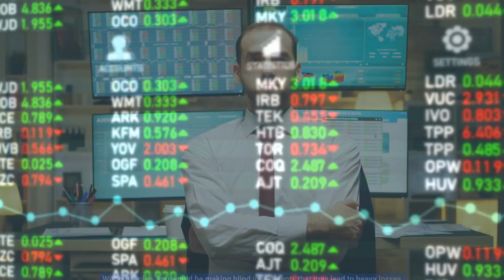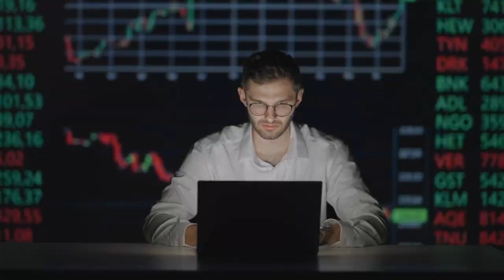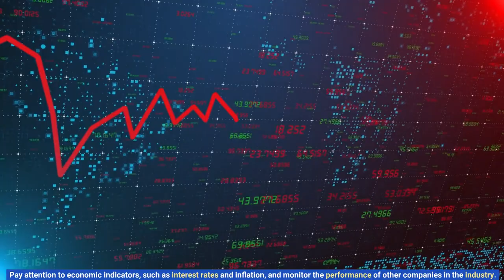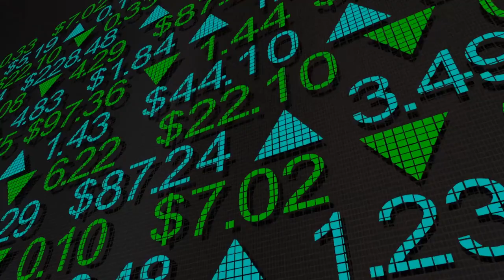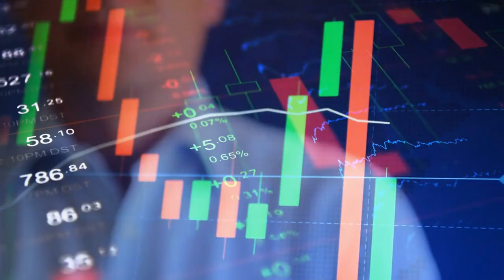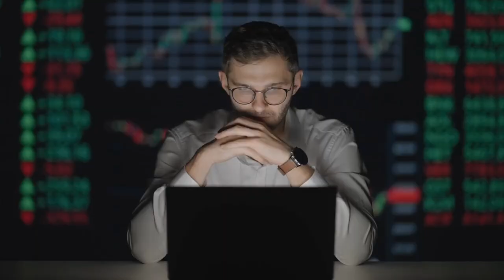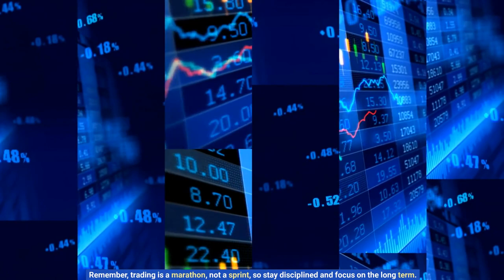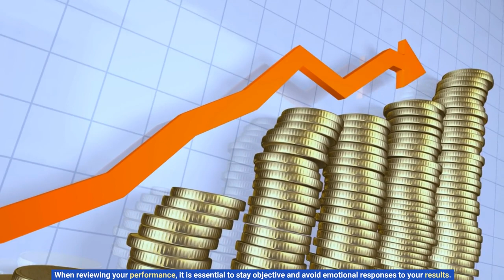Top 5 Proven Secrets to be Successful in Stock Market | Become successful with Trading Stocks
Hello, Everyone👏 Welcome to the "Finance Sense" Channel.  I'm back with another amazing video. Today, I'll be talking about a fascinating topic. In this, we are going to The Top 5 Proven Secrets to be Successful in Stock Market | Become successful with Trading Stocks

🔯While there are no guaranteed secrets to success in the stock market, here are five proven strategies that can increase your chances of achieving success:

⚡Educate Yourself: Invest time in learning about the stock market, its dynamics, and various investment strategies. Familiarize yourself with fundamental and technical analysis, financial statements, valuation metrics, and market trends. Continuously expand your knowledge through books, courses, online resources, and by studying successful investors.

🏆Develop a Solid Investment Plan: Create a well-thought-out investment plan that aligns with your financial goals, risk tolerance, and time horizon. Define your investment objectives, asset allocation, and diversification strategy. A clear plan helps you stay focused and disciplined, reducing the chances of making impulsive decisions based on emotions.

🟨Top 5 Advantages of Index Funds You Don't Want to Miss | Safe & Long Term Index Funds

🛳Conduct Thorough Research: Before investing in any stock, conduct thorough research on the company, its financials, competitive landscape, industry trends, and future prospects. Analyze key metrics such as revenue growth, profitability, debt levels, and management competence. Consider both qualitative and quantitative factors to make informed investment decisions.

☣Practice Risk Management: Implement risk management techniques to protect your capital and minimize potential losses. Set realistic expectations and avoid chasing quick gains or engaging in speculative trading. Diversify your portfolio across different sectors, asset classes, and geographic regions to spread risk. Use stop-loss orders to limit downside risk on individual investments.

📑Exercise Patience and Long-Term Thinking: Successful investing in the stock market requires patience and a long-term perspective. Avoid getting swayed by short-term market fluctuations and focus on the underlying fundamentals of your investments. Give your investments time to grow and compound over the years, taking advantage of the power of compounding returns.

🔽Remember, the stock market involves risks, and no strategy can guarantee success. It's crucial to continuously adapt and learn from your experiences while staying disciplined and managing your emotions effectively. Consider consulting with a financial advisor or professional for personalized advice tailored to your specific circumstances.